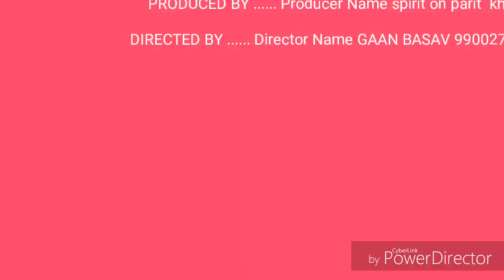MUDHOL teachers day ,BASAVARAJ HUGAR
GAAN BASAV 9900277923